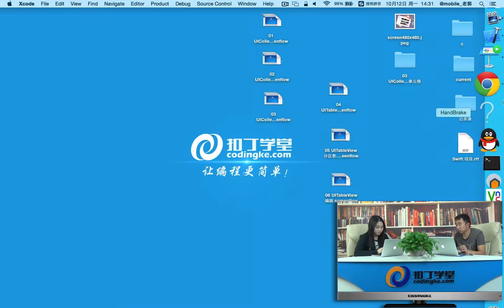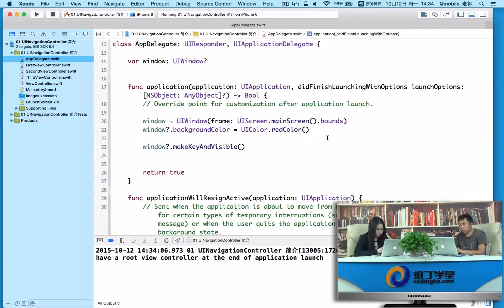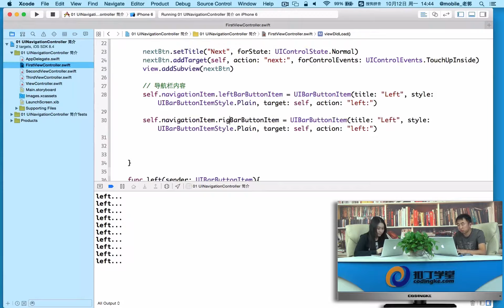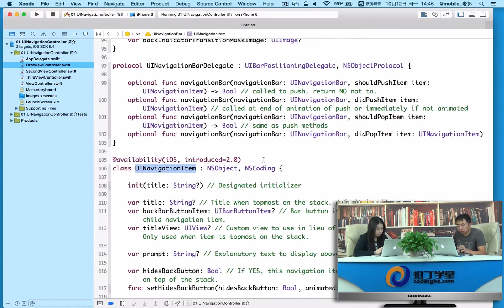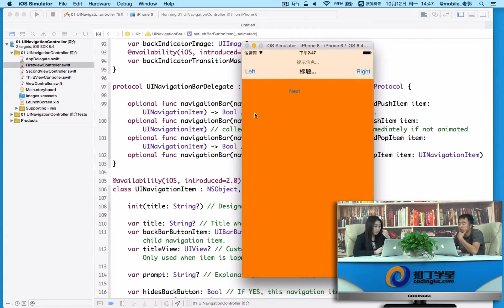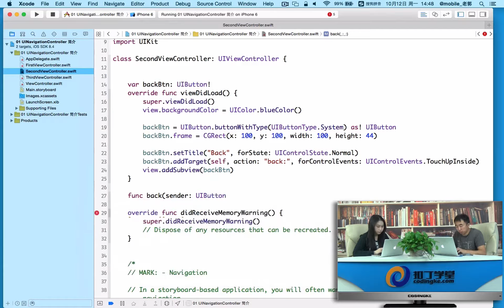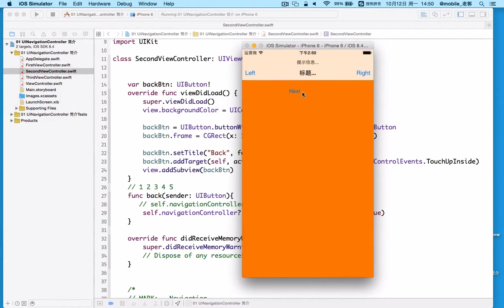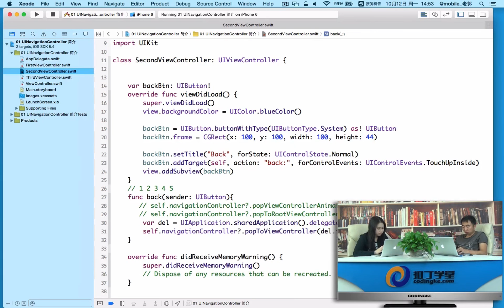[Swift]58.UINavigationController 基础.mp4